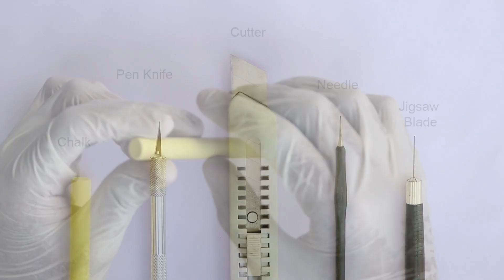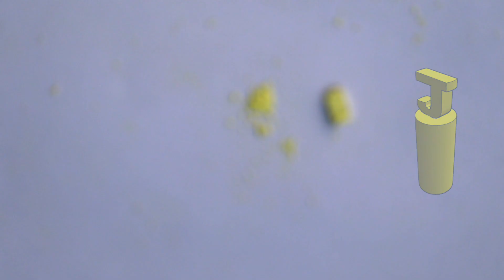Chalk Carving letter J | Tutorial | Basic tools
Chalk Carving Tutorial | How to carve letter J | Carving Tools

this video teaches you how to carve letter J on Chalk easily with the help of basic tools.